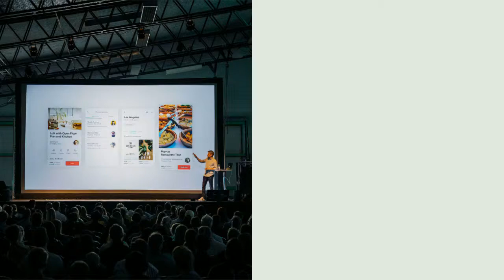During Presentation: 5 Tips to an Engaging Presentation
Apply these 5 tips to immediately engage your audience throughout your presentation.